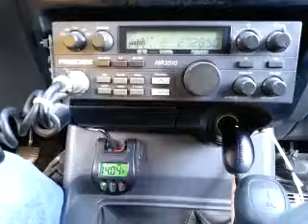03-26-2015 ModSqd 526NM